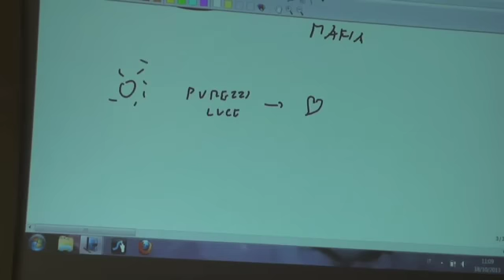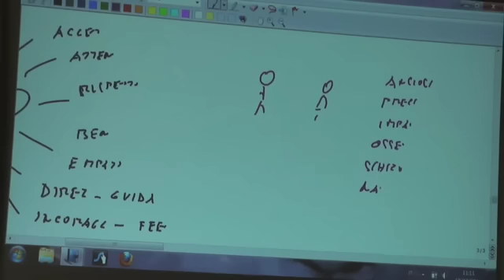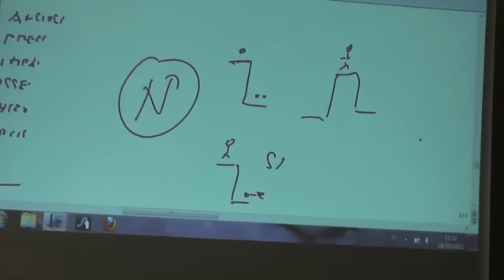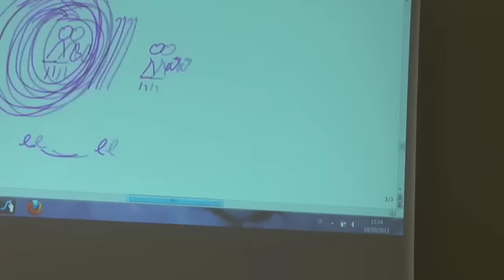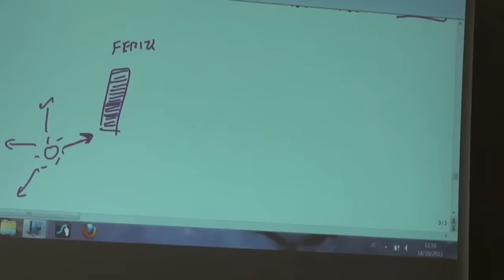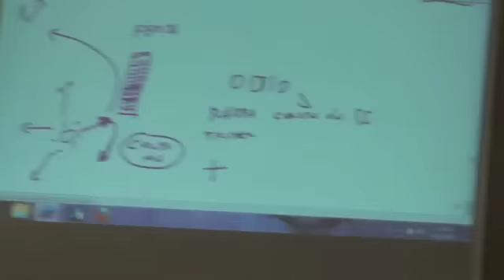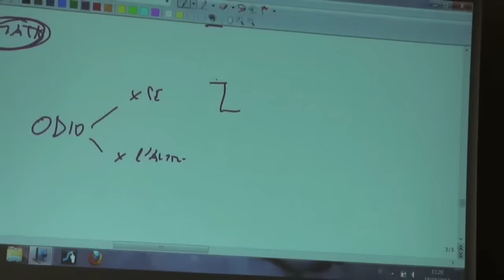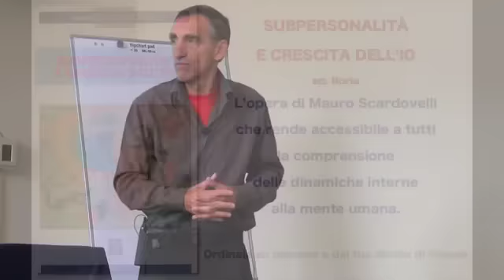2_Capire l'origine dell'odio figli-genitori_Subpersonalità [2/5]_2013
Sito web dell’associazione Aleph Umanistica Biodinamica di Mauro Scardovelli
Mauro Scardovelli spiega le subpersonalità